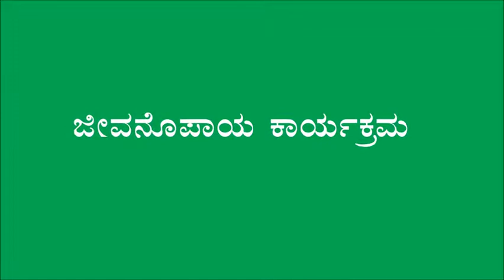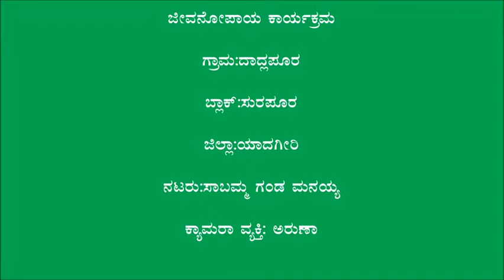Gulbarga_TDF livelihood development program